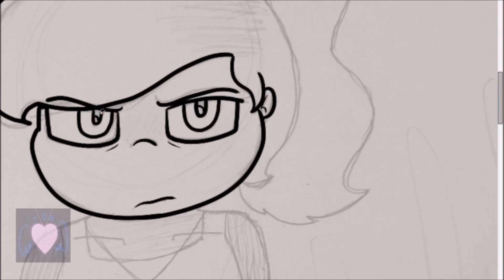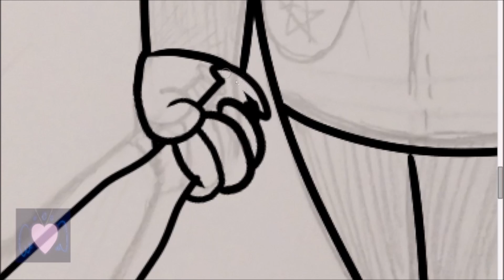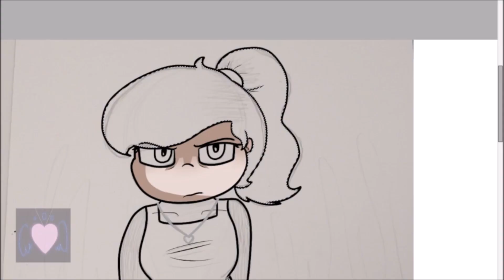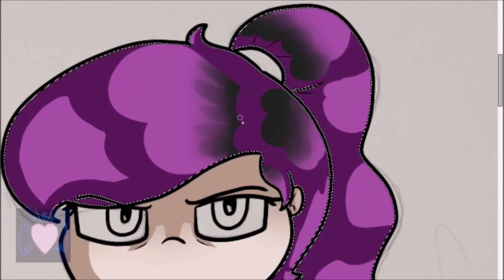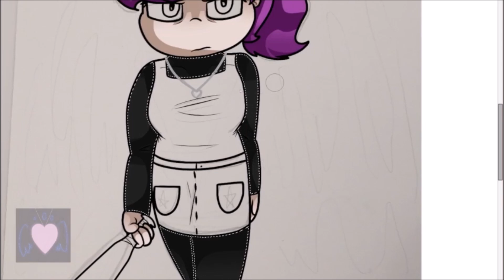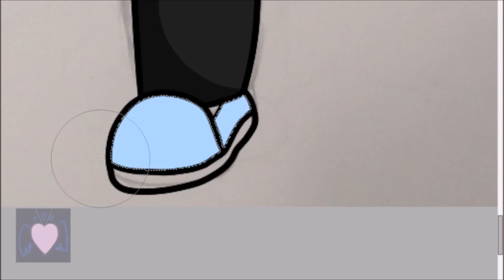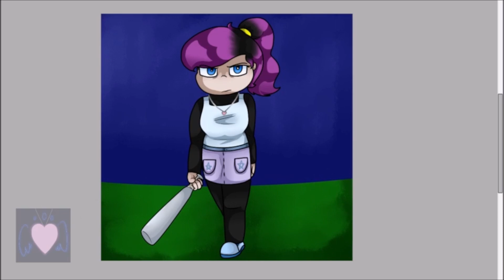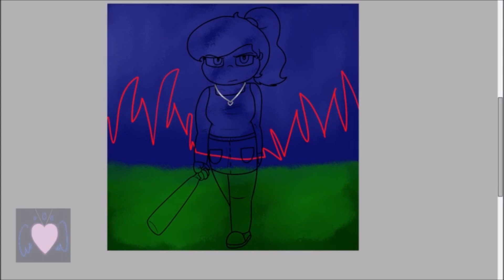{Every Lie} Speedpaint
Had this thought, i know the songs this drawing is inspired by (first two) are about a break up but what if it was used in a story of revenge? essentially my oc's lover has been getting harassed by someone and she has had enough XD